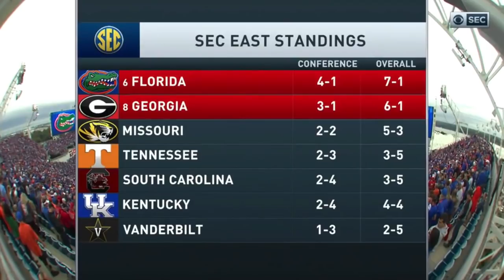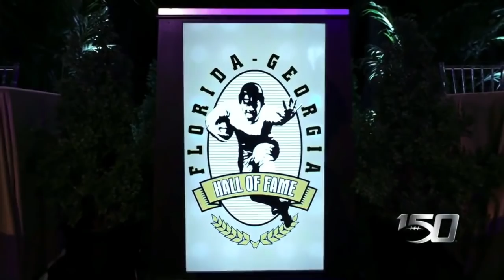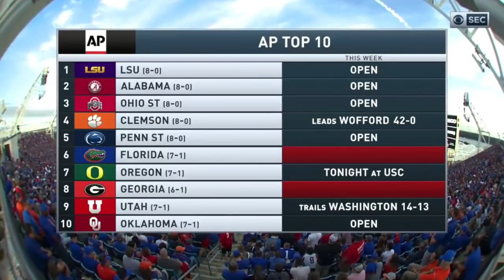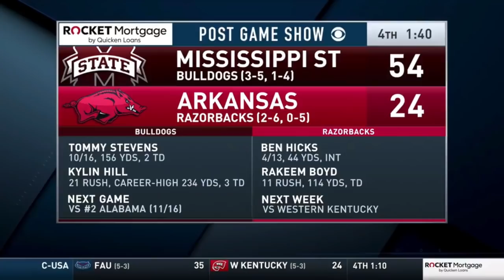2019 #8 Georgia vs #6 Florida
The Georgia Bulldogs take on the Florida Gators in a top ten matchup at The World's Largest Outdoor Cocktail Party in Jacksonville, FL.